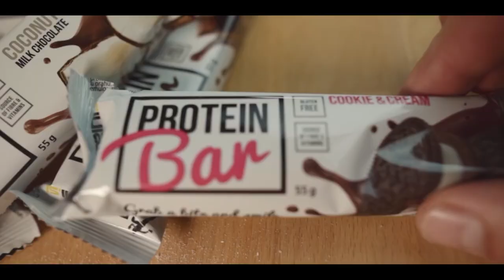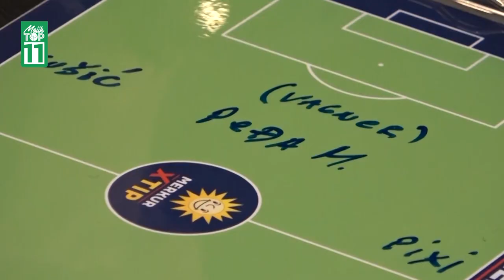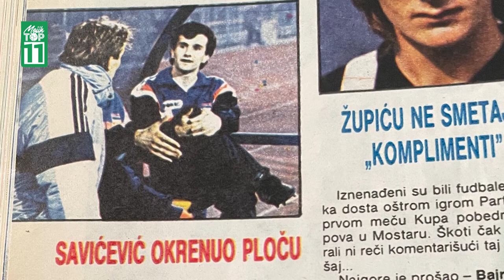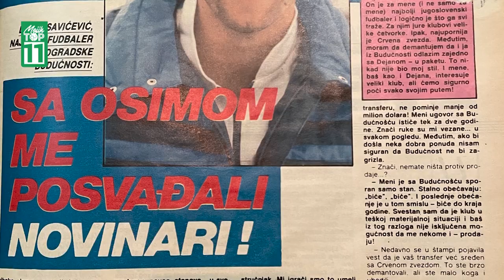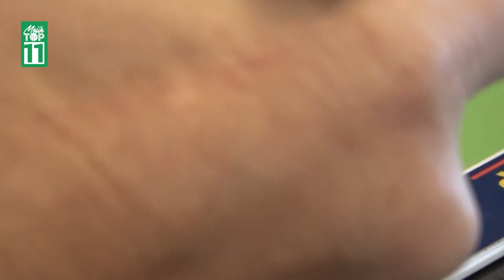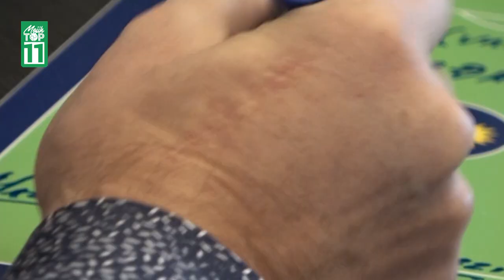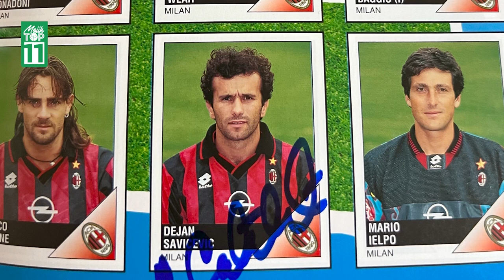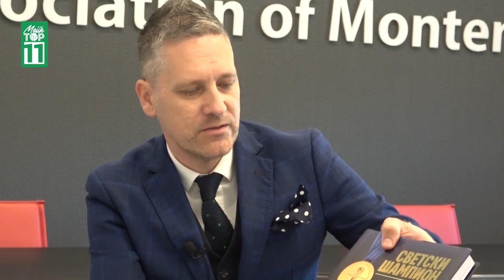"Slao sam Piksiju snimak, prešla mi je preko noge." - Dejan Savićević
U četvrtoj i poslednjoj epizodi autorske emisije @mojihtop11,  jedan od najboljih fudbalera svih vremena priča o najvažnijim detaljima iz reprezentativne karijere (počeci u omladinskoj selekciji, debi za A tim, Svetsko prvenstvo u Italiji, razlozi sukoba sa Osimom, saradnja sa Papetom Sušićem…).